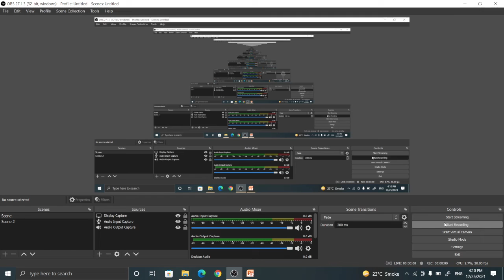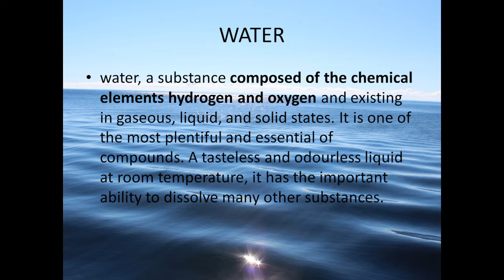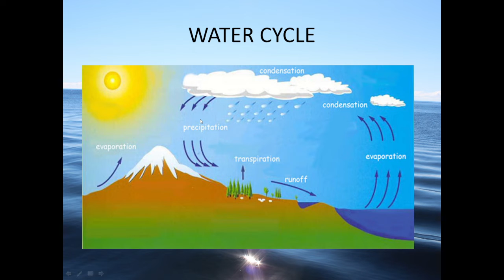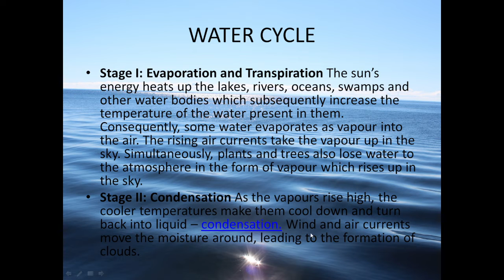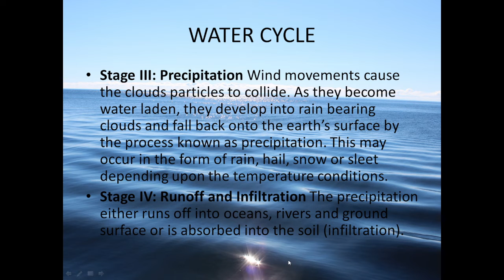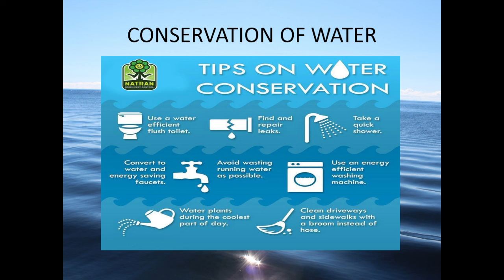water and its uses and type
in this video we will learn about water ,its form and water cycle , uses and conservation.
forms are solid, liquid, gas.
thankyou